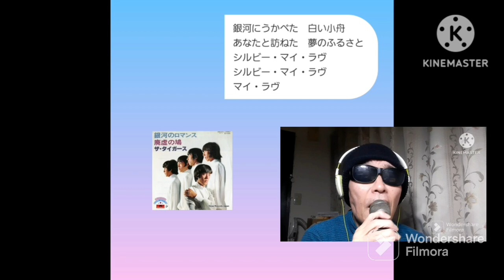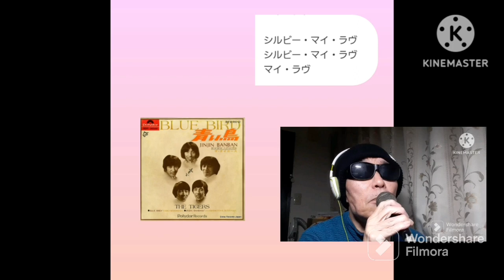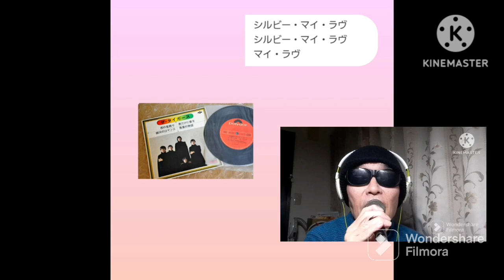銀河のロマンス・ザ・タイガース🎤満70歳カバー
🎤cover明日風70　Asukaze70